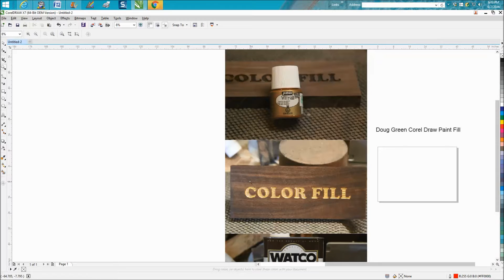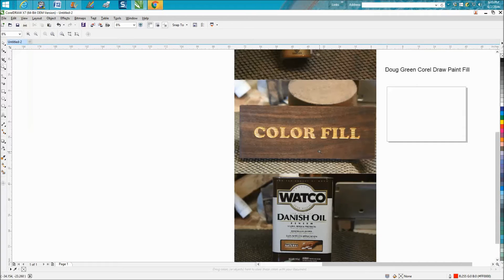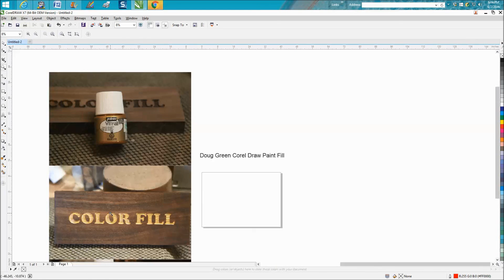Corel Draw Tips & Tricks Paint fill 3